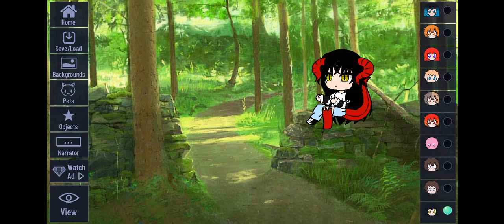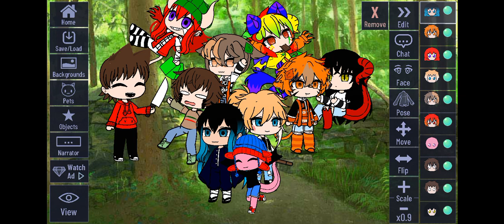just a gacha club video